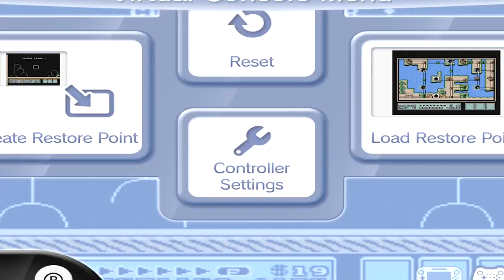Super Mario Bros. 3 - Episode 5: Going to Wendy's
We have a rough time of things as we get to the end of another world!